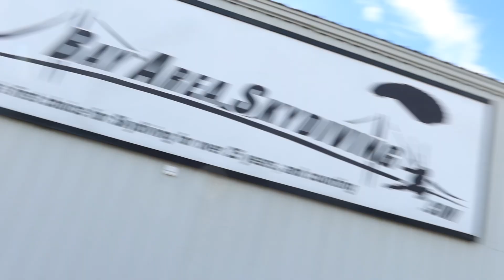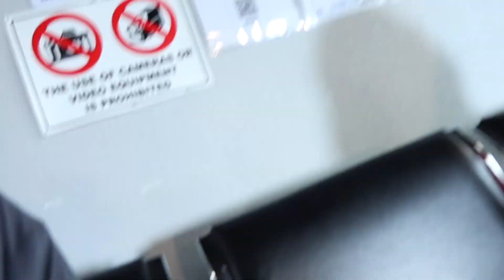JUMPING OUT A PLANE AT 15K FT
I ACTUALLY DID IT!! come skydiving with me. The best experience EVER!

FAQ 💭
What camera do you use? Powershot G7 x iii
What do you use to edit? Canva & CapCut